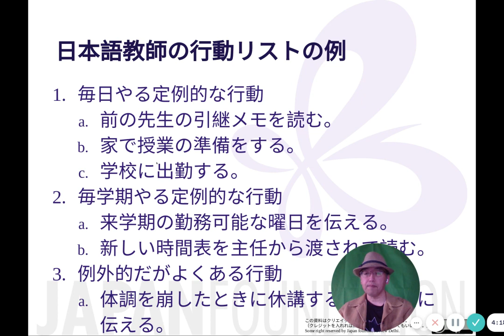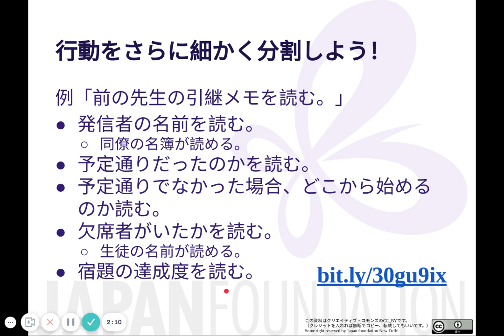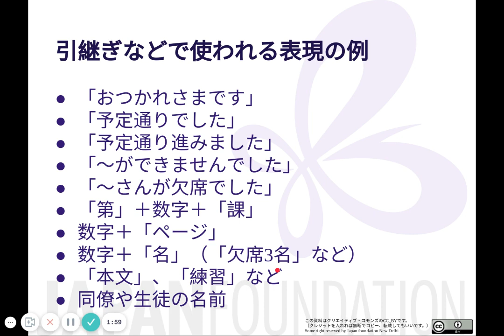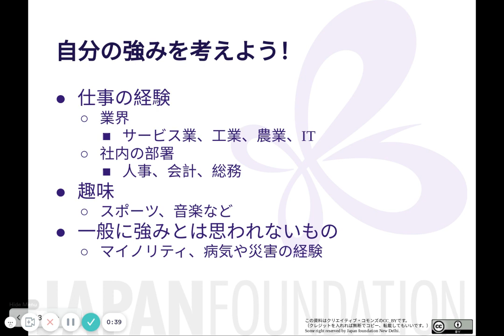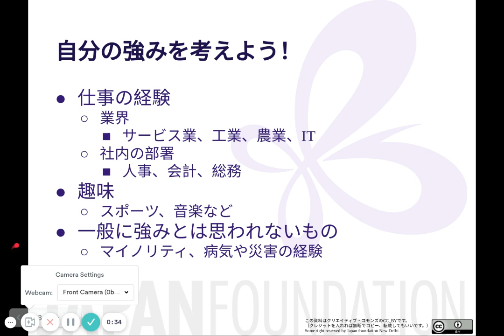01b 日本語教師の行動リスト